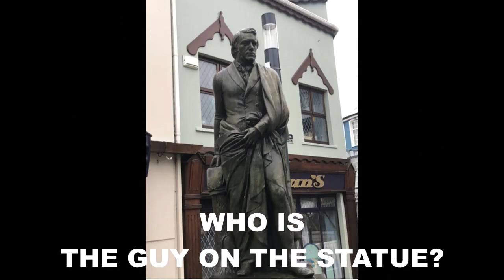5 Things You Need To Know About Mallow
5 Things You Need To Know About Mallow